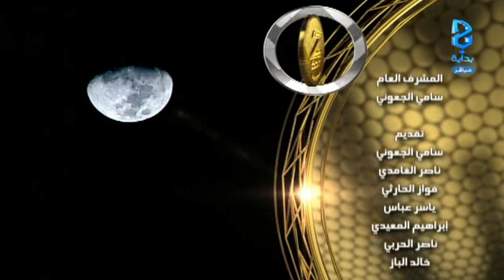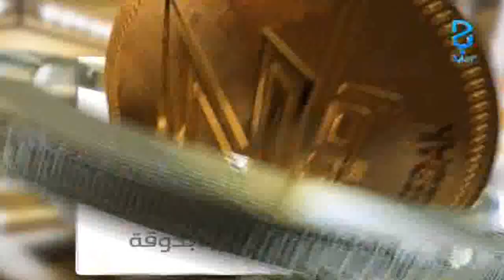كلام اليوم - مداخلة سلمان الباهلي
اليوم السابع والستون 09/ 04 / 1437 هـ 19 / 01 / 2016 م - زد رصيدك 5 برنامج واقعي يعرض على قناة بداية الفضائية لمدة 3 أشهر على مدار 17 ساعة يوميًا من الساعة 9:00 صباحًا حتى 2:00 بعد منتصف الليل .